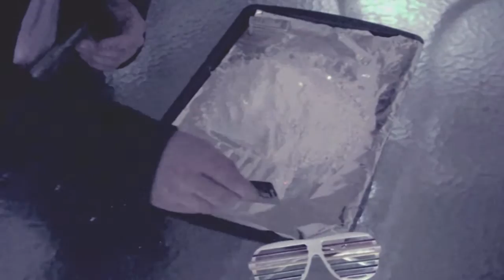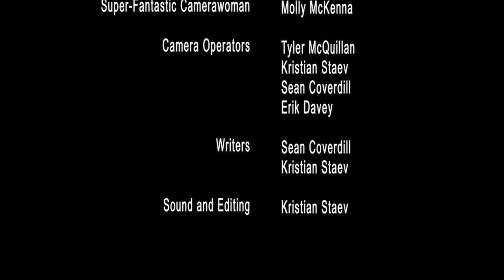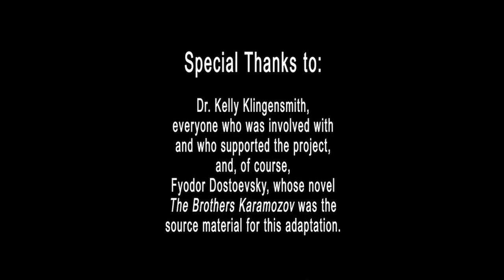The Brothers Karamazov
This is our final film project for our Senior Seminar in English class, the focus of which was the study of adaptation in all its forms, aspects, approaches, etc. We have taken Dostoevsky's legendary novel The Brothers Karamazov and adapted it into a short film, altering its form, content, relevance, themes, and narrative structure, while seeking to preserve its essence, the major points it addresses, and the core of its characters and their unique perspectives and ideological representations. Qualifying most closely as an "intersection" within the broad umbrella of terms that make up definitions of adaptation, this project seeks to maintain the essential features and aims of the original, while departing into new or more closely refined ideas and representations in order to better facilitate a modern relevance, approach more specific philosophical issues, allow for a more functional, visually-oriented narrative (as necessitated by the change of medium in adapting a novel into film), and all of the smaller pieces that go into such an endeavor and process.

We want to thank everyone who was involved with and who supported the project in any way, and especially our professor, cast, crew, and, of course, Dostoevsky for having given us such profound and enjoyable source material for our attempt at successful and quality adaptation.

Enjoyyyyyyy! :D